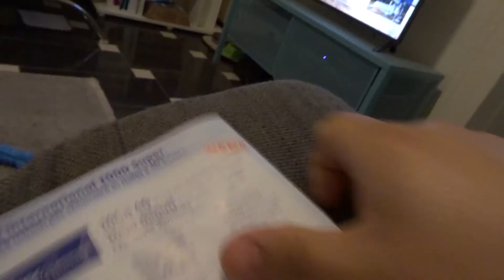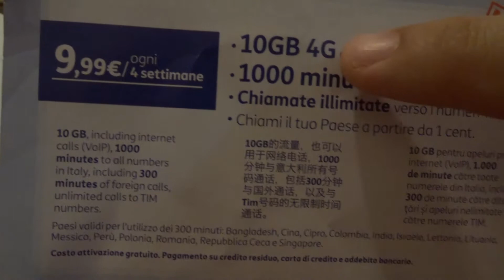Top 10 Differences: Italy vs America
Have you ever noticed these differences? Most Americans don't realize how weird some things are for foreigners. Like, how does anyone ever know how much the coins are worth?